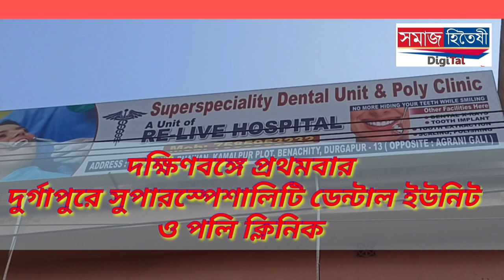জিতেন্দ্র তেওয়ারীর এক দিনের পুলিশি হেফাজত